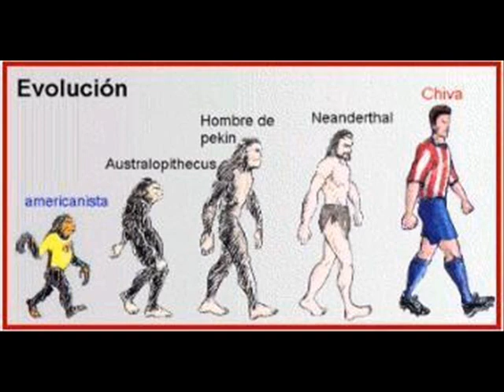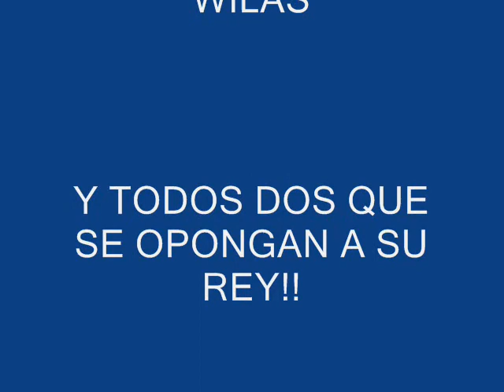chivas 06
HAIL THE KING